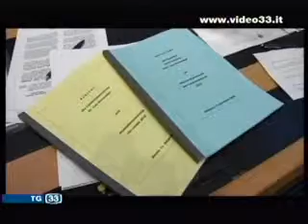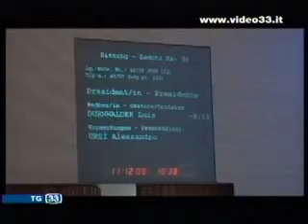Presentazione bilancio provincia di Bolzano.mpg